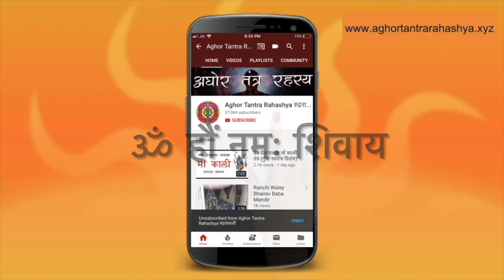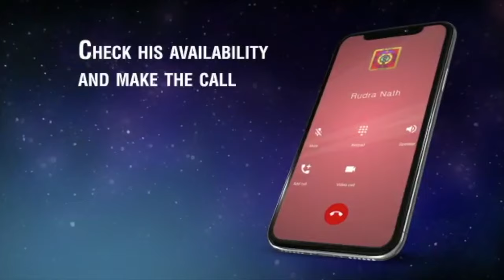महादेव की साधना सफल हुई ये संकेत देने आये नाग!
साधना में अनुभूति होती है। कुछ गुप्त साधना की गुप्त अनुभूति और कुछ जन सामान्य के लिए साधना और अनुभूति। ये साधना आप भी करेंगे तो आपको यही अनुभूति होगी जो सभी साधकों को होती है।
Alakh Aadesh!